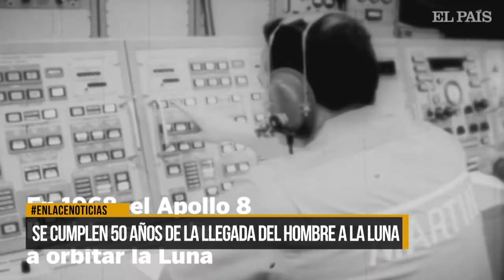Se cumplen 50 años del hombre llegar a la luna